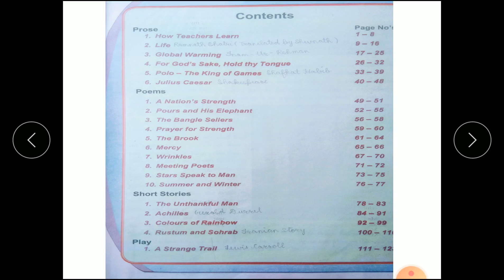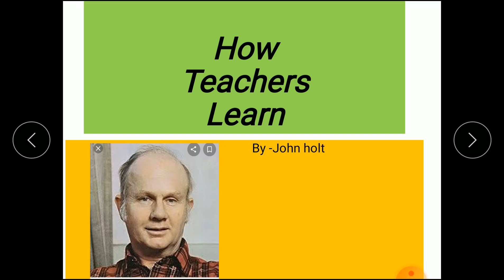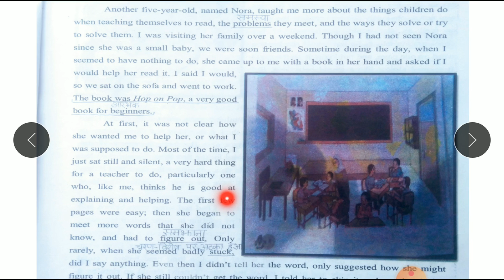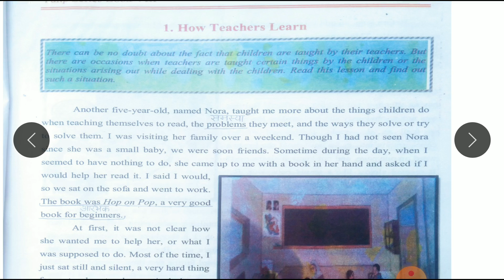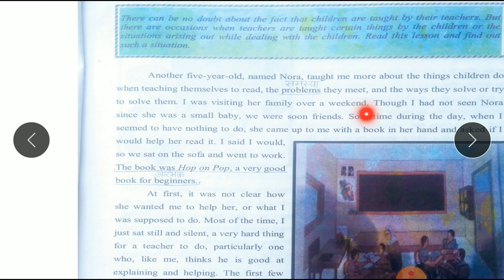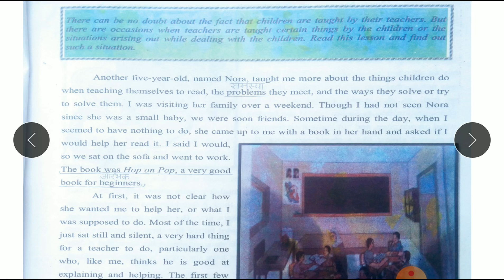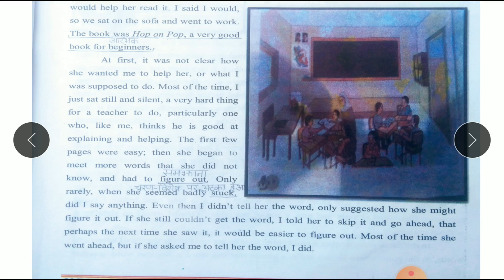How teachers learn part 1 By Mr Amit | National Academy High school Udhampur